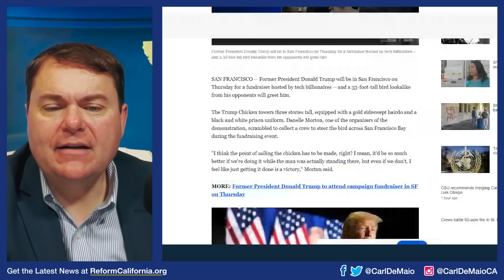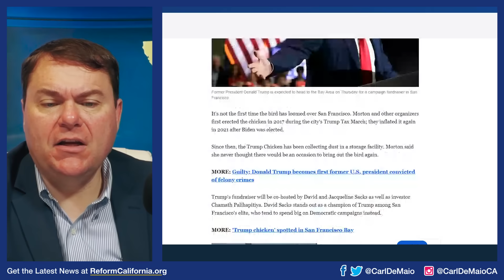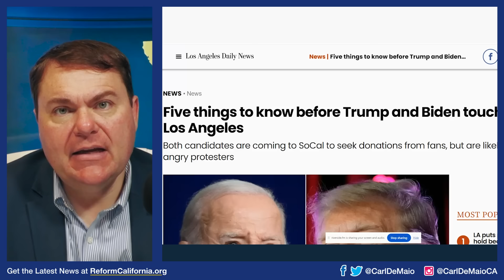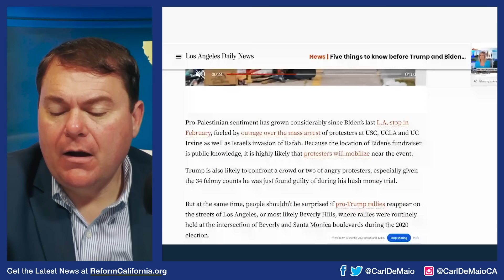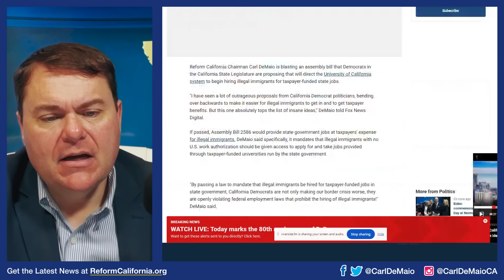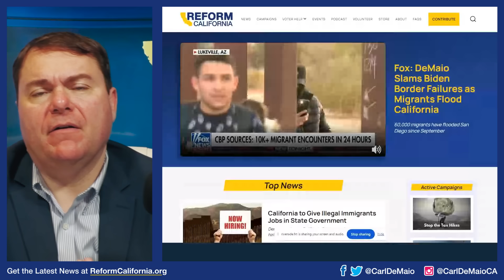Donald Trump Campaigns in California!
TALE OF 2 PRESIDENTS IN CA: Both Joe Biden and Donald Trump are in CA this week to raise money for their campaigns, and while the liberal media will tell you that only Biden was warmly received, it's actually the opposite! Learn more about the Biden visit blowback — WATCH!